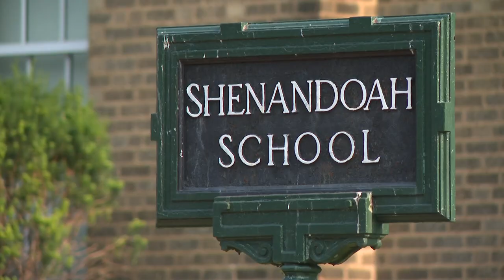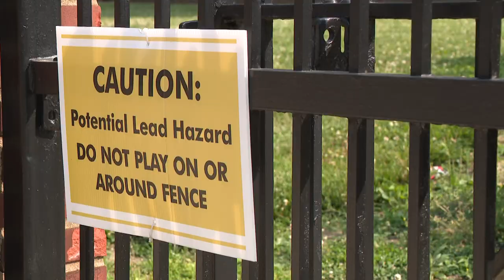St. Louis Public Schools closer to replacing lead-contaminated fencing at 21 elementary schools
More than six miles of chain link fencing around the schools will be removed due to lead contamination. 5 On Your Side first reported the problem two years ago.